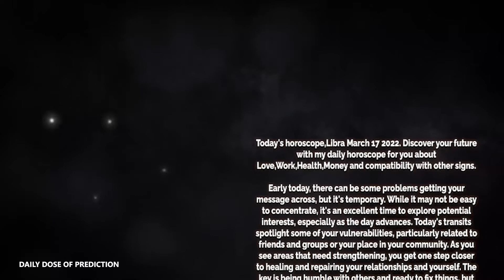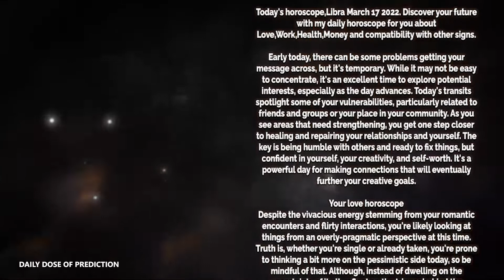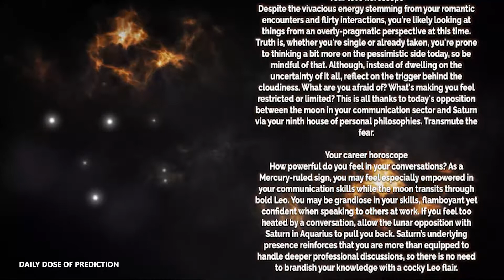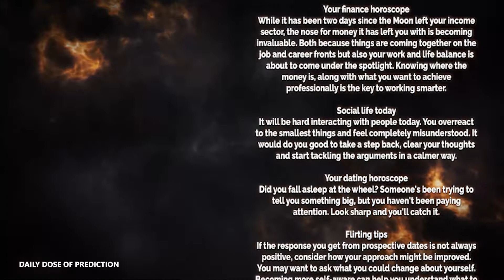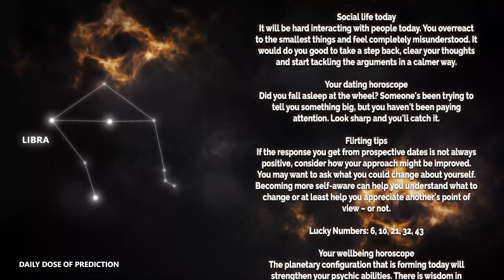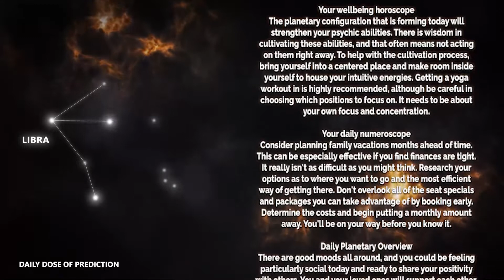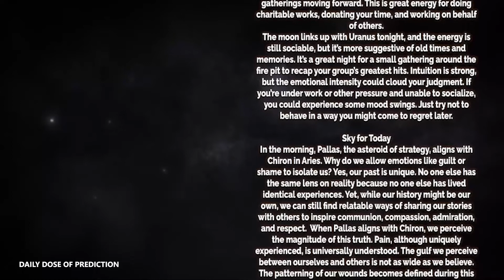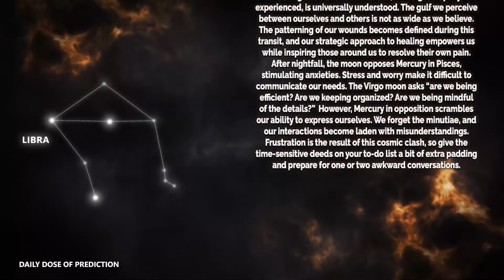Libra - Today Horoscope - March 17, 2022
Today's Horoscope Libra March 17, 2022. Discover your future with my daily horoscope for you, my dear Scorpio sign in love, work, health, money and compatibility with other signs. Free daily horoscope!

Libra Horoscope Today  March 17, 2022

Libra love horoscope March 2022